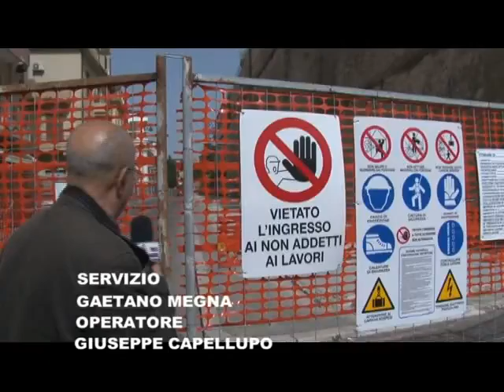Tg:Giovedi' 14/04/2016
Telediogene:Tg Di Giovedi' 14/04/2016